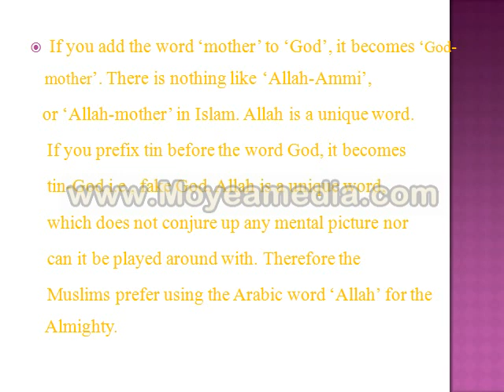WHY MUSLIM PREFER TO CALL ALLAH